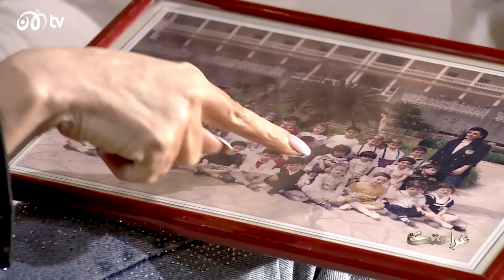باميلا الكيك واعتراف صادم عن السرقة واعتزالها التمثيل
باميلا الكيك تثير الجدل بتصريحاتها الجريئة وتفاجئ حبيبها برسالة مؤثرة